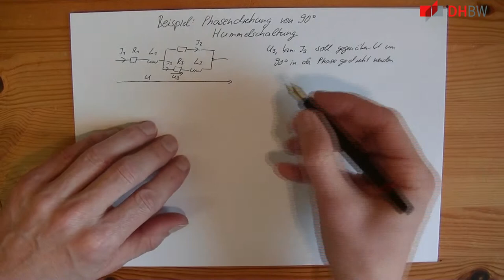Hummelschaltung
Drehung einer Spannung bzw. eines Stromes gegenüber einer Speisespannung um 90°. Wir verwendet, um Blindleistung zu messen.
*Lernziel:* Lernen Sie, Ihre bisherigen Fähigkeiten an zu wenden und eine etwas umfangreicherere Schaltung zu berechnen.